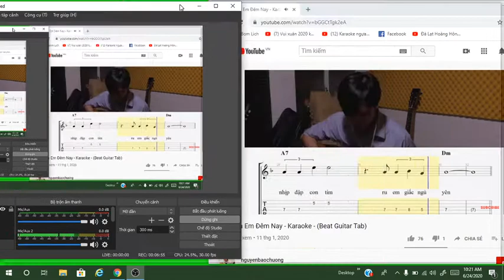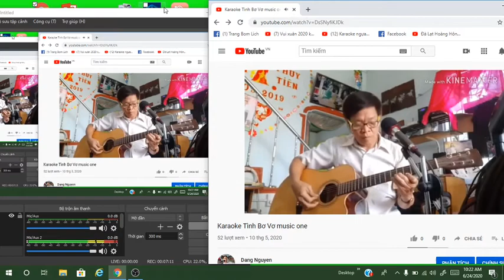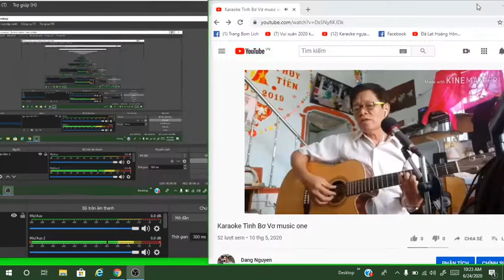ZOOM 120 X MAY QUAY SONY I7 XA GAN BAO NHIEU 2020 06 24 10 14 54